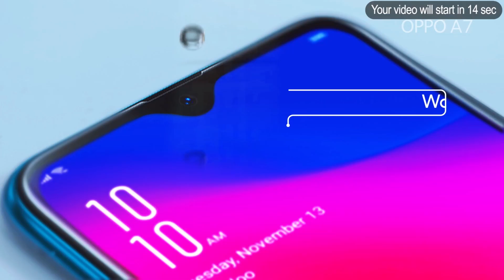Aladdin မီးခြက္ေစာင့္ဘီလူးအျဖစ္ သ႐ုပ္ေဆာင္ရခ်ိန္မွာ စိုးရိမ္မႈေတြ ရွိခဲ့တယ္လို႔ ဝီလ္စမစ္သ္ဝန္ခံ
Aladdin ဇာတ္လမ္းရဲ႕ မီးခြက္ေစာင့္ ဘီလူးအျဖစ္ သ႐ုပ္ေဆာင္ရတဲ့အေပၚ စိုးရိမ္မႈေတြ ရွိခဲ့ေၾကာင္း ဝီလ္စမစ္သ္က ဝန္ခံခဲ့ပါတယ္။

Disneyရဲ႕ ကမာၻေက်ာ္ ပံုျပင္ကို ႐ုပ္ရွင္အေနနဲ႔ အသက္သြင္း ႐ိုက္ကူးရာမွာ ဝီလ္က မီးခြက္ေစာင့္ ဘီလူးႀကီး ေနရာက ပါဝင္ထားတာ ျဖစ္ပါတယ္။ ဒီဇာတ္႐ုပ္ကို ကြယ္လြန္သူ ေရာ္ဘင္ ဝီလ်ံစ္က ၁၉၉၂ မွာ ျပသတဲ့ Animation ဇာတ္ကားမွာ အသံနဲ႔ သ႐ုပ္ေဆာင္ၿပီး ပရိသတ္ေတြ အားေပး ႏွစ္သက္မႈ ရရွိခဲ့ပါတယ္။

ဂႏၳဝင္ ဇာတ္ျမဴး သ႐ုပ္ေဆာင္ႀကီးအျဖစ္ ရပ္တည္ခဲ့တဲ့ ေရာ္ဘင္ရဲ႕ ဇာတ္႐ုပ္ကို ဆက္ခံရခ်ိ္န္မွာ သူ႔အတြက္ စိုးရိမ္ ေၾကာင့္ၾကမႈေတြ ရွိခဲ့တယ္လုိ႔ ဝီလ္က ေျပာပါတယ္။ ဒါေပမဲ့ သူအေကာင္းဆံုး သ႐ုပ္ေဆာင္ျခင္းဟာ ေရာ္ဘင္ကို ဂုဏ္ျပဳတဲ့ သေဘာမ်ိဳး သက္ေရာက္လာမယ္လုိ႔ ခံယူၿပီး ႀကိဳးစားထားေၾကာင္း၊ လူေတြက Aladdin ဇာတ္ကားသစ္မွာ သူ႔ရဲ႕ သ႐ုပ္ေဆာင္မႈကို ႏွစ္သက္ၾကမယ္လုိ႔ ေမွ်ာ္လင့္ေၾကာင္း ဝီလ္က ဖြင့္ဟခဲ့ပါတယ္။

Aladdinကို ႐ုပ္ရွင္အျဖစ္ ႐ိုက္ကူးထားတဲ့ ဇာတ္ကားကို လာမယ့္ႏွစ္၊ ေမလေႏွာင္းပိုင္းမွာ ႐ံုတင္ဖုိ႔ စီစဉ္ထားပါတယ္။ ဒီ႐ုပ္ရွင္မွာ ဝီလ္နဲ႔အတူ မန္နာမက္ဆြန္၊ နာအိုမီစေကာ့တို႔လည္း ပါဝင္ သ႐ုပ္ေဆာင္ထားၾကပါတယ္။